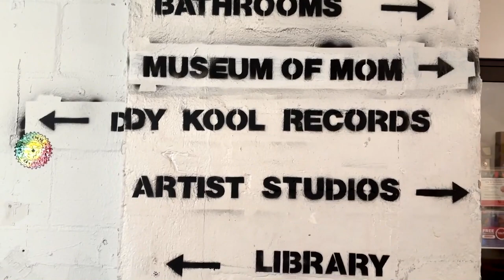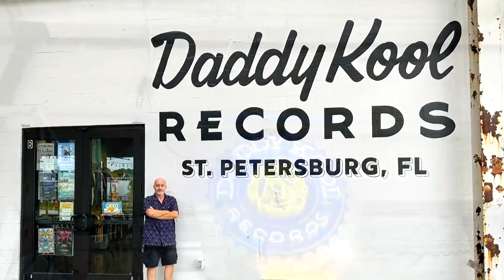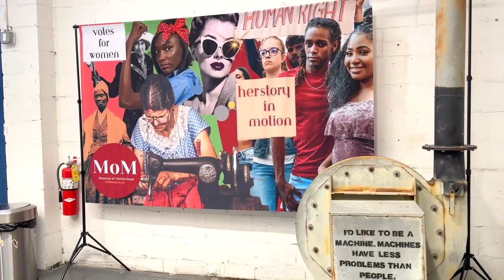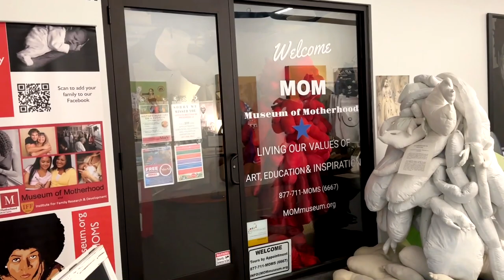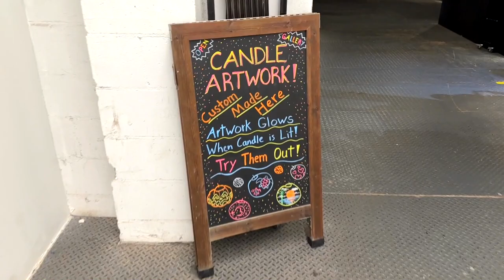Discover The Factory In St Petersburg, Florida: An Art Lover's Paradise!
An art lover's paradise awaits as we explore this vibrant hub of creativity and innovation. From stunning murals to eclectic studios, dive into the heart of St. Pete's thriving art scene and get inspired by the unique masterpieces. Don't miss out on this cultural gem!